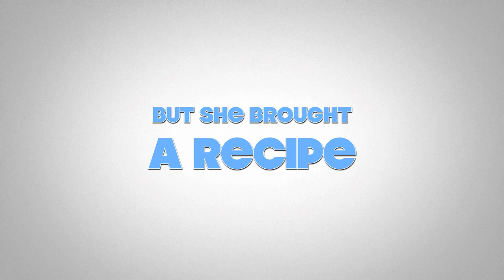The Story Of The Fish Pie (Trailer)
IYNI Productions - The Story Of The Fish Pie - Official Trailer